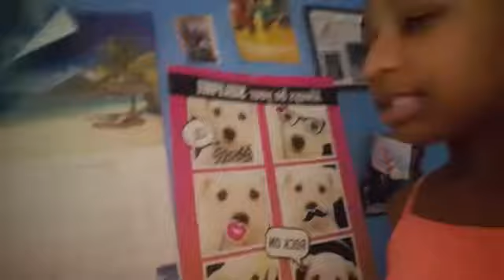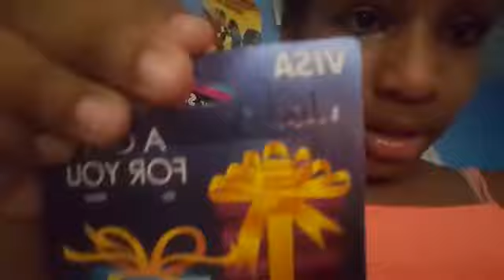MY MINI ROOM TOUR * MAJOR UPGRADE*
On a scale from one to ten how did you like my room tour...Remember how to get shoutouts!!! lets get it. Thank u for watching this video and supporting my channel..I need video ideas that you guys would like to see... Join the ARIGANG!